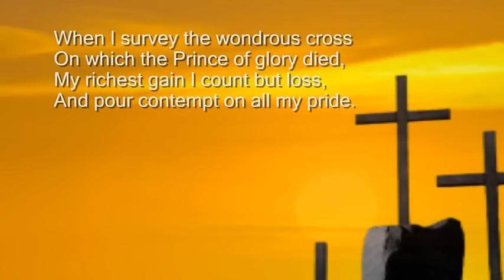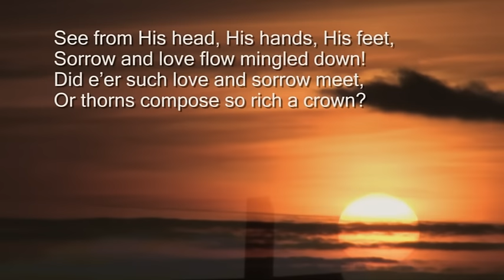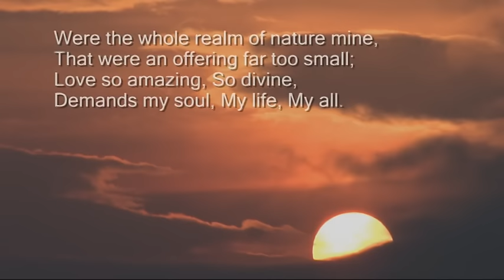When I Survey the Wondrous Cross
A video set to the hymn tune When I Survey the Wondrous Cross.

Did eer such love and sorrow meet,

His dying crimson, like a robe,
Spreads oer His body on the tree;
Then I am dead to all the globe,
And all the globe is dead to me.